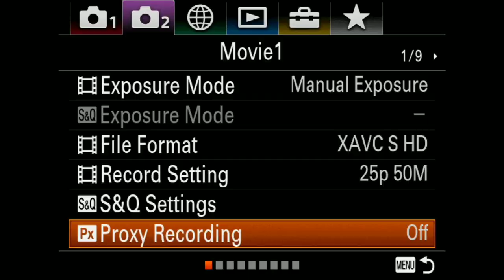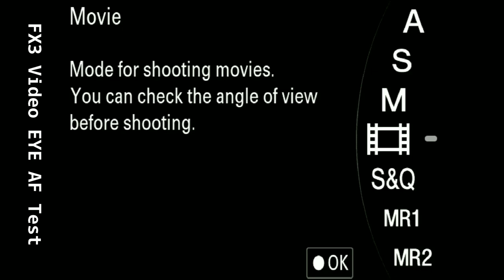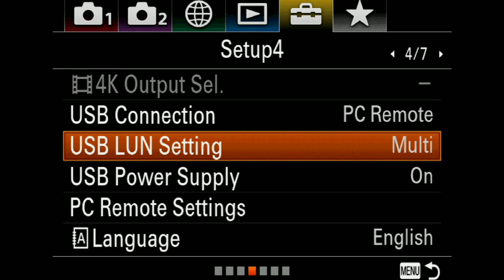SONY A7M3 After 2 Year | Still Best 2022 Cinematography Camera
APSC
Sony A6400

Camcorders
Sony NX80 -